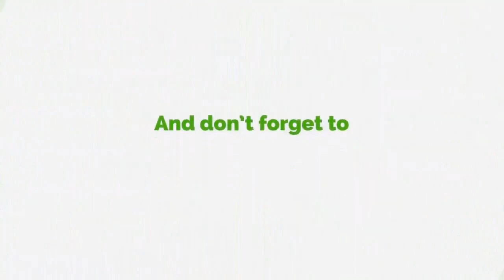Your Authoritative, Military Attitude Won’t Work…Change It – Nana Ofori Tells Ursula Owusu